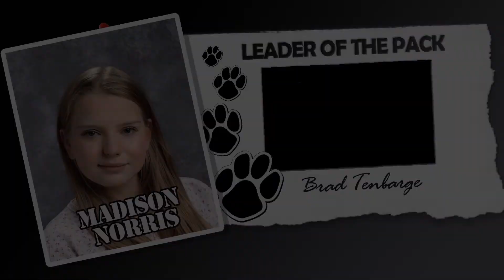2020-2021 Leaders of the Pack, 2nd Quarter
Each quarter, Centennial recognizes eight students as Leaders of our Pack. Teachers and staff members submit nominations for students who exemplify Coyote Pride values like Honor, Positivity, Respect, Integrity, Determination, and Excellence. For the 2nd quarter of the 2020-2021, please congratulate
Freshmen Madison Norris (00:06) and Landon Shadley (02:16)
Sophomores Chloe Brady (03:10) and Thanh Dao (04:45)
Juniors Ravin Peters (06:33) and Robert Arbolida (07:17) and
Seniors Julian Casasola (08:47) and Victoria Sutton (11:31)